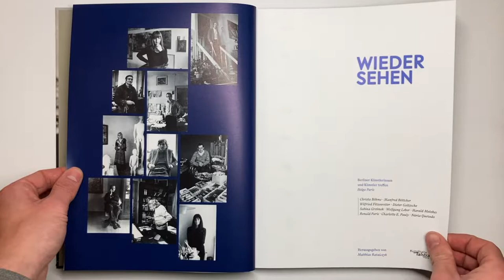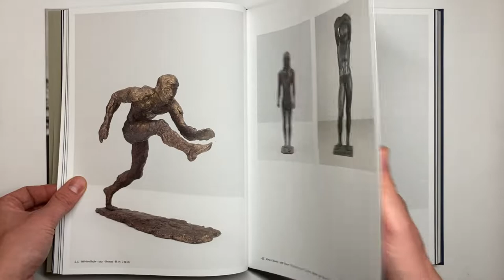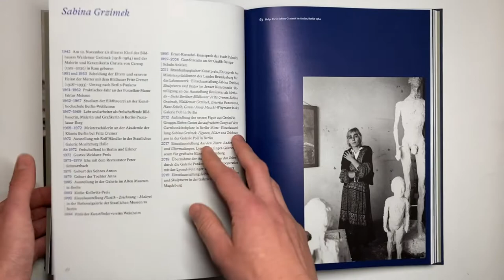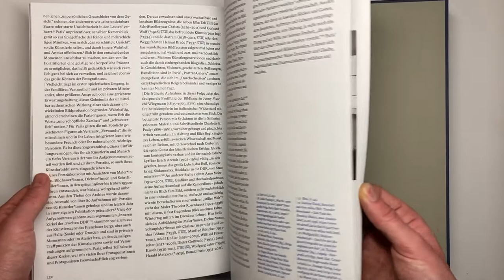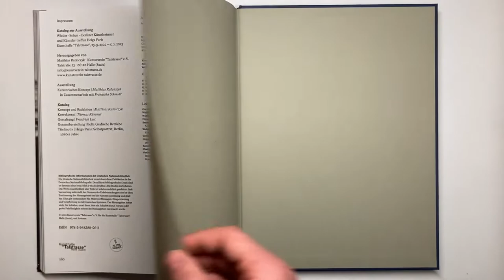Katalog zu Ausstellung "Wieder ▪ Sehen. Berliner Künstlerinnen und Künstler treffen Helga Paris"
Zur Ausstellung "Wieder ▪ Sehen. Berliner Künstlerinnen und Künstler treffen Helga Paris" in der Kunsthalle "Talstrasse" erscheint der gleichnamige Katalog mit Beiträgen von Christoph Tannert, Ulrich Kavka, Harald Metzkes, Martin Fitzenreiter, Cornelia Blume, Michael Freitag, Jörg Makarinus, Gerlinde Förster, Anita Kühnel, Anke Paula Böttcher und Franziska Schmidt. Die Texte widmen sich den Künstler*innen Christa Böhme, Manfred Böttcher, Wilfried Fitzenreiter, Dieter Goltzsche, Sabina Grzimek, Wolfgang Leber, Harald Metzkes, Ronald Paris, Charlotte E. Pauly, Núria Quevedo und Helga Paris. Zahlreiche Abbildungen vervollständigen die Auseinandersetzung mit Kunst und Künstler*innen aus Ost-Berlin.